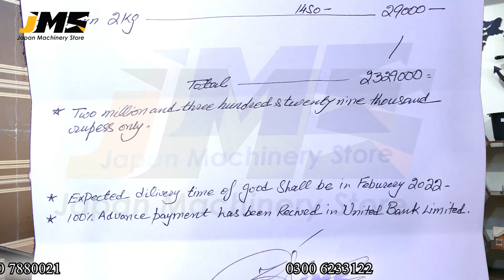Reaper Binder BCS Italy | ریپر باءنڈر کی بوکنگ کرائیں World Best Reaper Binder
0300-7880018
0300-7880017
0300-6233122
Price:
جاپان مشینری سٹور کا ایک ہی وعدہ خوشحال زمیندار ہے ہمارا اثاثہ
جاپان مشینری سٹور پاکستان کا وہ واحد ادارہ ہے جو پروڈکٹس کی پورے پاکستان میں ڈیلیوری اور انسٹالیشن کی سروس پرووائڈ کرتا ہے۔